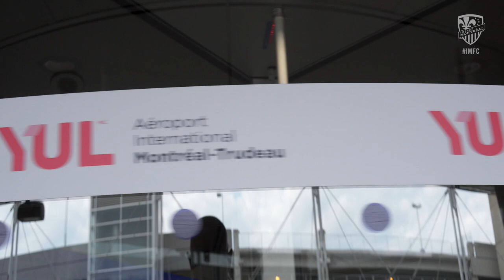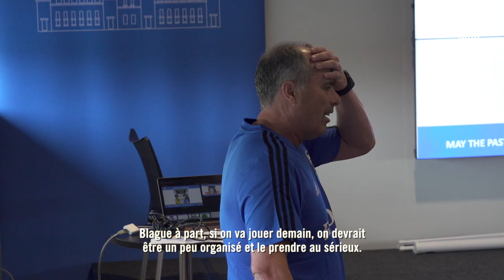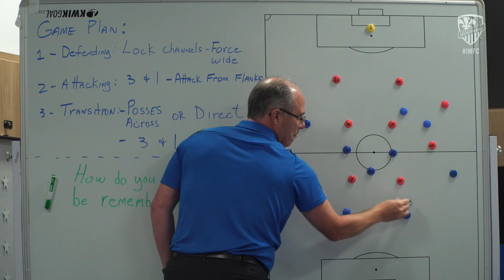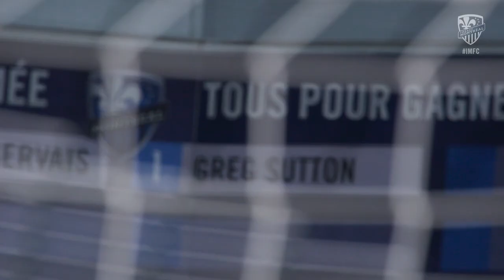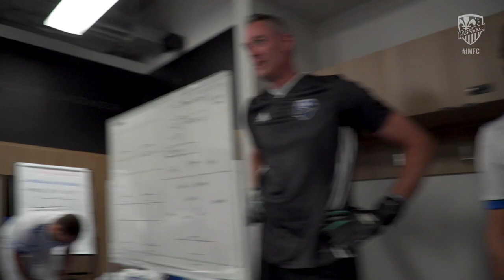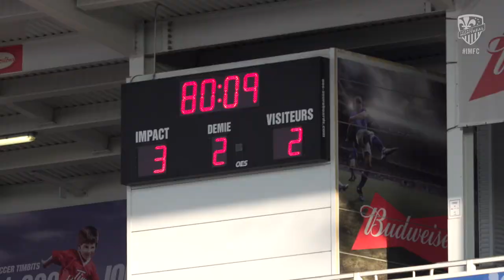Match des légendes au Stade Saputo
Les légendes de l’Impact, incluant Patrice Bernier, Didier Drogba et Hassoun Camara, affrontent les légendes du Brésil au Stade Saputo.